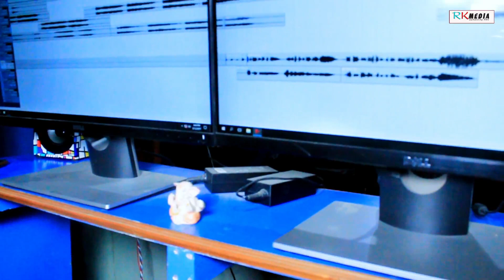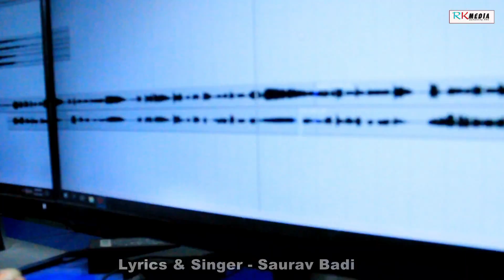Tor Smile Ra Diwana (Saurav Badi) New Sambalpuri Studio Version Video l RKMedia Muzic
Song: Tor Smile Ra Diwana
Lyrics & Voice: Saurav Badi
Genre: Western
Language: Sambalpuri
Category: Studio Version Video

Related: New sambalpuri music video, RKMedia Music, tor smile ra diwana sambalpuri, smile diwana sambalpuri, new sambalpuri studio version video, popular sambalpuri song, brundban meher